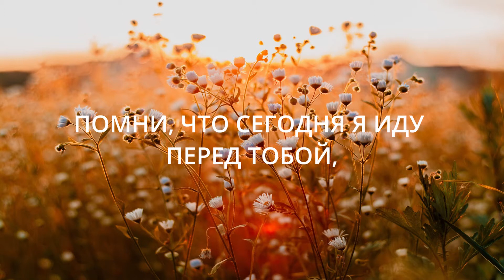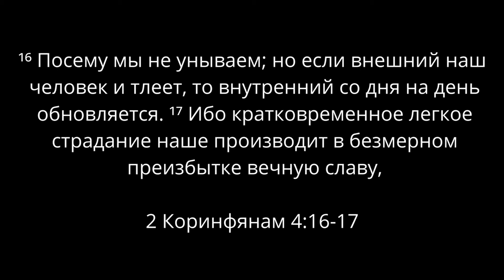ОСТАВАЙСЯ В СПОКОЙНОМ ОСОЗНАНИИ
ОСТАВАЙСЯ В СПОКОЙНОМ ОСОЗНАНИИ МЕНЯ СЕГОДНЯ, ЧТО БЫ НИ СЛУЧИЛОСЬ. ПОМНИ, ЧТО СЕГОДНЯ Я ИДУ ПЕРЕД ТОБОЙ, А ТАКЖЕ РЯДОМ С ТОБОЙ. МЕНЯ НЕВОЗМОЖНО НИЧЕМ УДИВИТЬ. Я НЕ ПОЗВОЛЮ ОБСТОЯТЕЛЬСТВАМ ПРЕОДОЛЕТЬ ТЕБЯ, ЕСЛИ ТЫ БУДЕШЬ СМОТРЕТЬ НА МЕНЯ. Я ПОМОГУ ТЕБЕ СПРАВИТЬСЯ СО ВСЕМ, ЧТО ПРИНЕСЕТ ТЕБЕ КАЖДЫЙ ДАННЫЙ МОМЕНТ СЕГОДНЯШНЕГО ДНЯ. СОТРУДНИЧЕСТВО СО МНОЙ ПРИНОСИТ БЛАГОСЛОВЕНИЯ, КОТОРЫЕ НАМНОГО ПЕРЕВЕШИВАЮТ ЛЮБЫЕ ВОЗМОЖНЫЕ ПЕЧАЛИ. ОСОЗНАНИЕ МОЕГО ПРИСУТСТВИЯ СОДЕРЖИТ В СЕБЕ РАДОСТЬ, СПОСОБНУЮ ПРЕОДОЛЕТЬ ЛЮБЫЕ ОБСТОЯТЕЛЬСТВА.
ПСАЛОМ 22:1–4; 2 КОРИНФЯНАМ 4:16, 17

Сара Янг "Иисус говорит с тобой". ©Издательство "Библейский взгляд", 2013г.

Фото:
Pexels by Irina Iriser